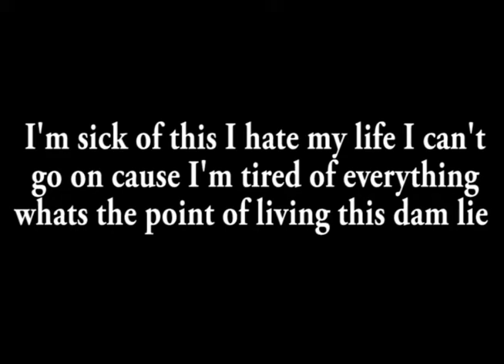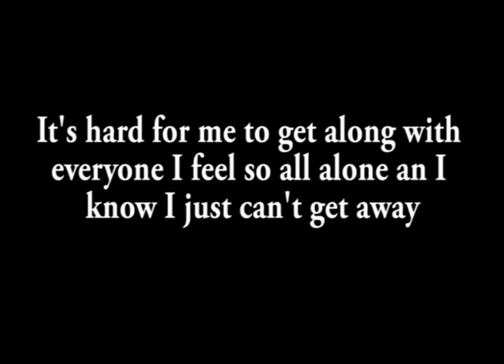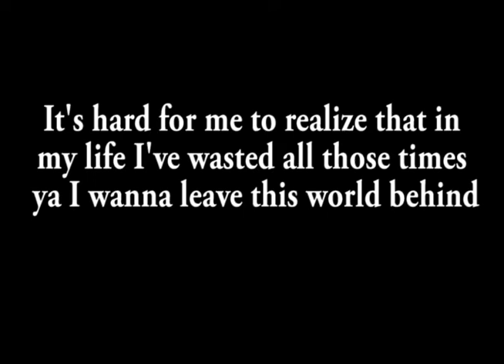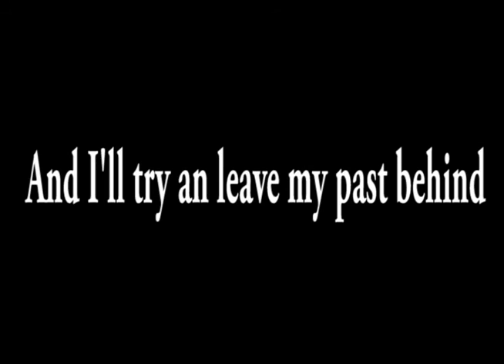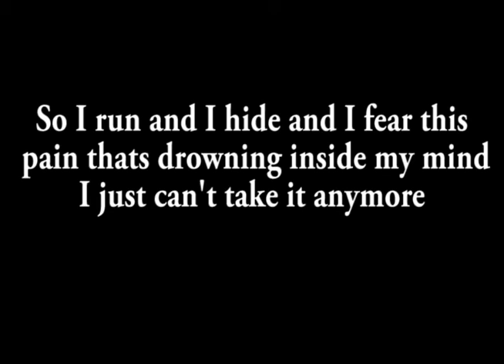Addiction by Aaron Arcand (Lyric Music Video)